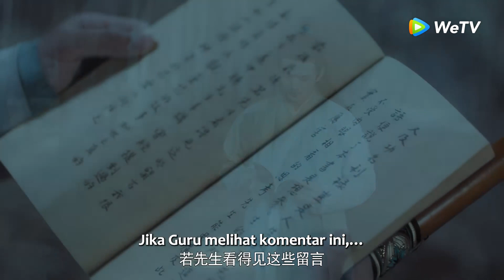Highlight EP18 Sedih melihatnya gendong cewek lain | Time Flies and You Are Here | WeTV【INDO SUB】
Kisahnya dimulai kala seorang wanita bernama Xie Xiaoman tak sengaja membuat Zhao Xiaoqian tersinggung. Xiaoqian bukan orang biasa. Ia adalah pejabat terkenal, penguasa wilayah Julu dan tinggal di istana Wujiang. Peristiwa itu berujung pada perkawinan kontrak yang harus dijalani Xie Xiaoman dengan Zhao Xiaoqian. Selain itu, Xie Xiaoman juga harus tinggal di istana. Surat kontrak perkawinan membuat keduanya terikat. Namun dari situ Zhao Xiaoqian dan Xie Xiaoman menghadapi pasang surut kehidupan, menghalau rintangan, hingga akhirnya jatuh cinta sungguhan.

Pemeran: Joseph Zeng, Liang Jie